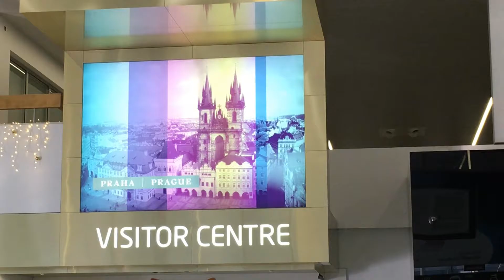PRAGUE! Vlog#1: Пражский Зоопарк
Зимние каникулы мы решили провести в Праге!
На следующий день после прилёта побежали в зоопарк...